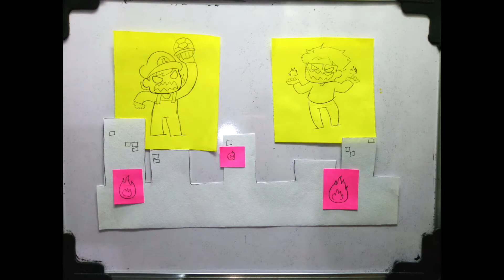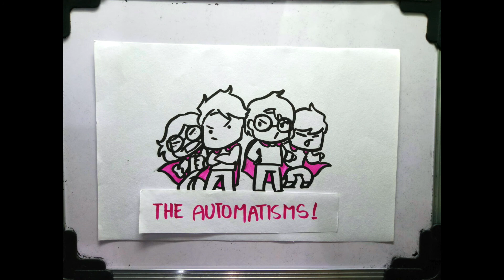the automatisms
Grade 10 SY 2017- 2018 Stop Motion Project # 2